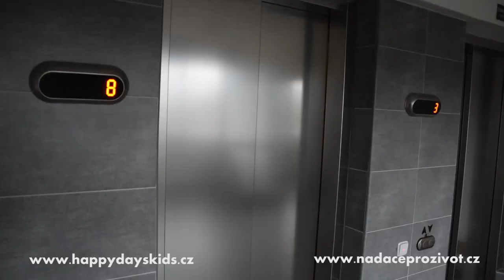Cesta k dobré vůli (Hrabyně) #1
Dnes jsme se rozhodli navštívit s Nadačním fondem Happy Days Kids a Nadačním fondem PRO život, pomoc PRO rodiče samoživitele a seniory, Svaz tělesně postižených v ČR z. s. Předsedkyně tohoto svazu paní Alena nás požádala o pomoc a my jsme neváhali a dovezli okolo 350 Kg zásob pro lidi, kteří to potřebují.

Osudy a příběhy lidí ze Svazu tělesně postižených, včetně příběhu paní Aleny nás zaujali a utvrdili v tom, že pomáhat si v dnešní době je více než důležité.

Kdo chce podpořit potřebné stejně jako jsme je podpořili my, může podpořit příspěvkem na jeden z těchto transparentních účtů nadačních fondů. Je to DOBROVOLNÉ A ČÁSTKU SI VOLÍTE VY 🙂 Tak proč jednou neudělat dobrou věc.

V neposlední řadě děkujeme Autopůjčovně EASY za půjčení auta na 800 Km dlouhou cestu do Hrabyně a zpět.

Moje Heslo:
"Nenatáčím pro business, ale natáčím pro zábavu a pro vás diváky s láskou."

Použití softwaru ke tvorbě/ Software used to create
FULL HD: 1920x1080px
Natáčím videa: Nikon.
Post-Produkce/Post-Production
Corel Videostudio Ultimate 2018
Mikrofon: RODE
Hlavní Kamera: Nikon